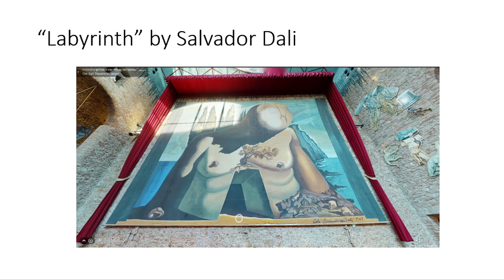Art 305 Video Assignment